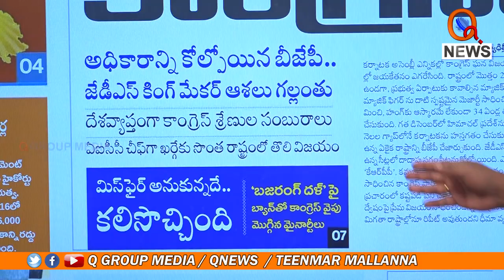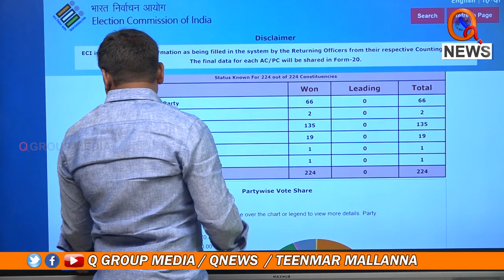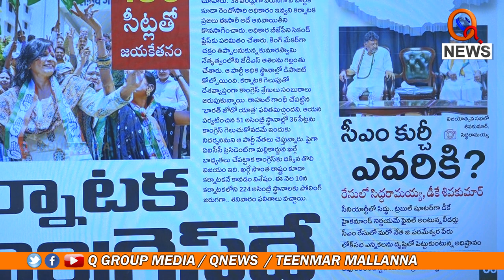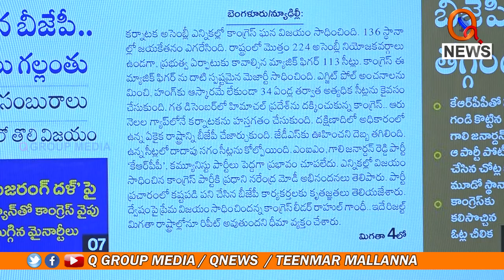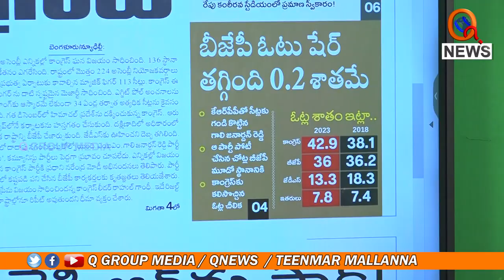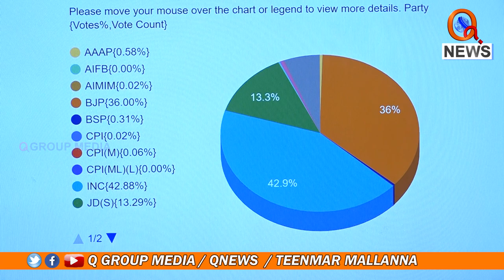సీఎం కుర్చీ ఎవరికి Teenmarmallanna I Shanarthi Telangana e-paper